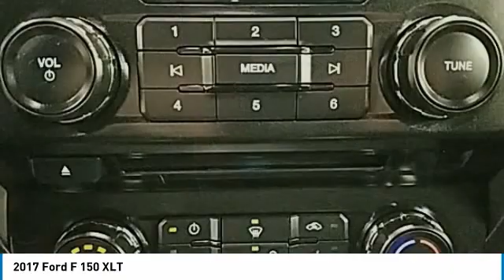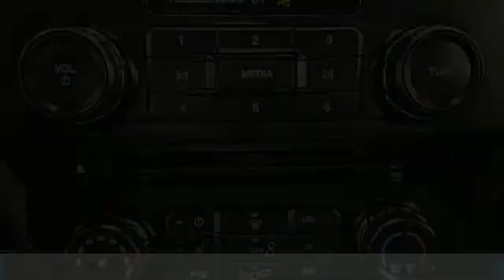2017 Ford F 150 Hudson WI 5547A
2017 Ford F 150 XLT

Hudson Ford
2020 Crest View Drive

Recent Arrival! #1 VOLUME FORD DEALER IN WISCONSIN! Ruby Red Metallic Tinted Clearcoat ONE OWNER, RECENT TRADE IN, BACK-UP CAMERA, HEATED FRONT SEATS, NAVIGATION GPS NAV, F-150 XLT, 4D SuperCrew, EcoBoost 3.5L V6 GTDi DOHC 24V Twin Turbocharged, 10-Speed Automatic, 4WD, Navigation System, Voice-Activated Navigation. Odometer is 7264 miles below market average!brbrGoogle Rating 4.6 Dealer Rater Top Award Winner! Here are our promises: *Every Vehicle Fully Inspected with Service Records *Free Auto Check Report * Our Best Price Upfront - Pure and Simple! * Transparent Buying Process!br* You Can't Buy The Wrong Car - * All Used Vehicles Inspected and Ready for Sale!br* No Hassle Sell or Trade Any Carbr.brbr2017 Ford F-150 XLT 4D SuperCrew 4WD 10-Speed Automatic EcoBoost 3.5L V6 GTDi DOHC 24V Twin TurbochargedbrbrAwards:br  * 2017 KBB.com Brand Image Awards   * 2017 KBB.com 10 Most Awarded Brands